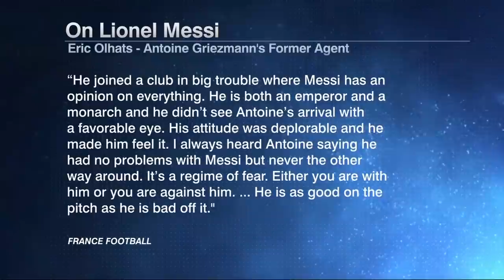Lionel Messi’s REGIME OF FEAR at Barcelona: How Antoine Griezmann struggled to fit in | ESPN FC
A former agent of Antoine Griezmann came out with a scathing quote on Barcelona’s Lionel Messi, equating the superstar as a “monarch” or “emperor” that reigns over the club with a “regime of fear.” Does anyone on the ESPN FC panel believe it? Alejandro Moreno, Julien Laurens, and Don Hutchison dissect the quotes and Antoine Griezmann’s evolving relationship with Messi, and how the Argentinean snubbed Griezmann from the get-go.